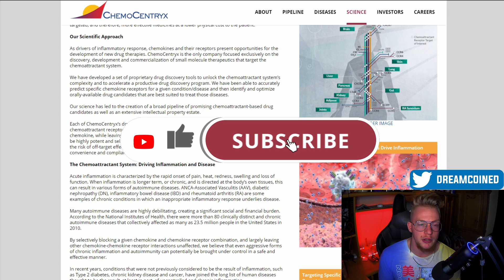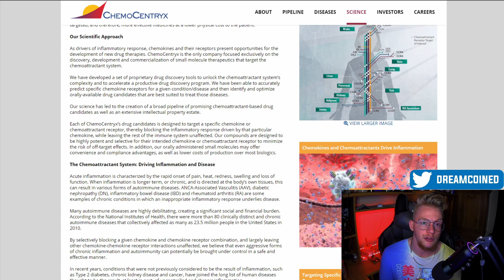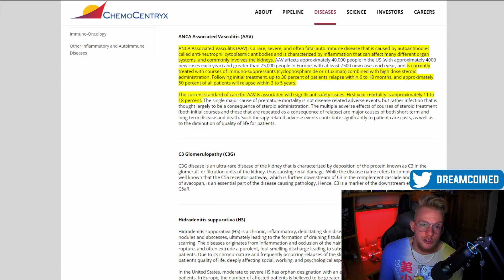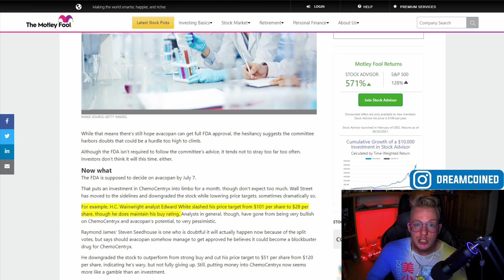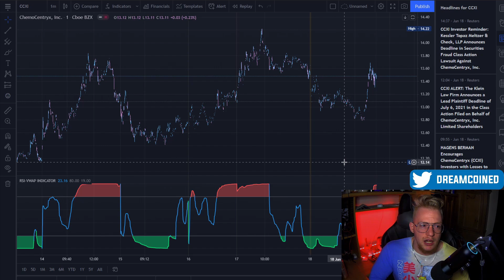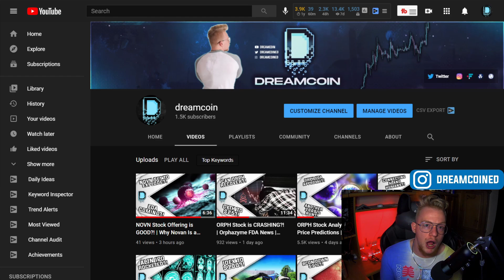ChemoCentryx Stock To $100?! | CCXI News & Updates | FDA Coming?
ChemoCentryx (CCXI) has been proving to be one of the best stocks to buy for a few weeks now and looks to be continuing the trend into their FDA decision. We cover the latest CCXI stock news and I will be looking to update everyone as new information comes out on ChemoCentryx in the future.

Topics:
0:00​​​​​ - Intro
0:35​ - What ChemoCentryx Does
2:28​​​ - Analyst Price Targets & The May Price Drop
4:17 - CCXI Chart Analysis
5:01 - CCXI Price Predictions Near FDA Decision